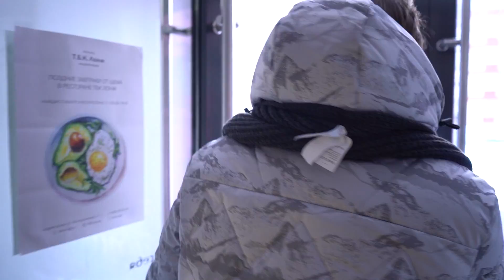КУПИЛ ЗОЛОТОЙ КЕРАМБИТ В ДАРКНЕТЕ ИЗ STANDOFF 2 | Веля раздача скинов в стандофф 2 реакция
Всем привет, у микрофона Веля! В этом видео мы поехали в заброшенное здание за золотым керамбитом из Standoff 2